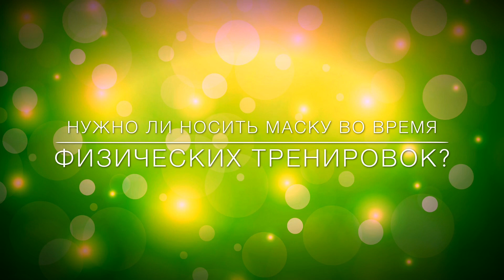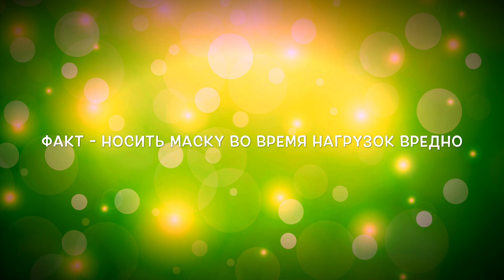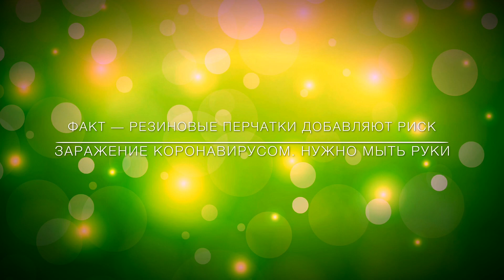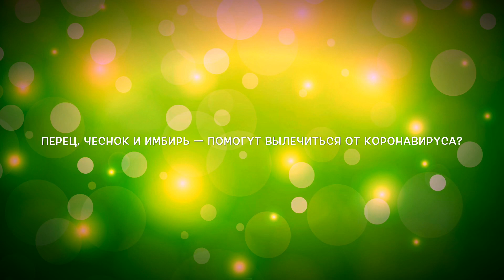Что знают мариупольцы о коронавирусе. 11 фактов и мифов